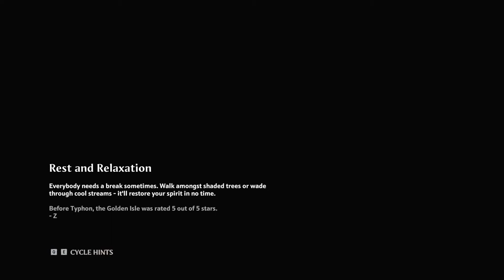Medusa's revenge! - Immortals Fenyx Rising #16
In this episode we cleanse Athena's temple and gain access to the vault that contains her essence, inside the vault Medusa awaits us to take her revenge. Enjoy!!!

As per usual, this video is not meant for kids!